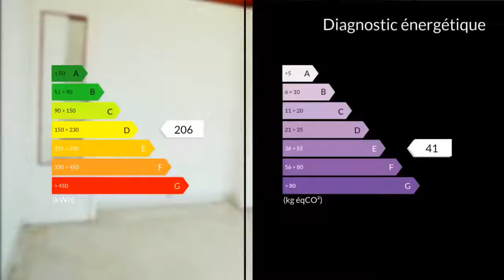A vendre - Appartement - Marseille 11eme (13011) - 4 pièces - 70m²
13011 proximité L2, dans resce fermée et sécurisée avec parc pour enfants, grand type 4 traversant à rafraichir. Agencement agréable avec vue dégagée sans vis à vis pour cet appartement traversant et très lumineux. Nombreux atouts (loggia, cave, ascenseur, trsports, commerces). Un petit prix idéal pour petit budget en premier achat. (MT)Clairimmo Aubagne Tél: 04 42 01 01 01 RCS 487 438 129 SIRET 487438 Agent commercial indépendant du réseau national clairimmo Maxihome N° RSAC : 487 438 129